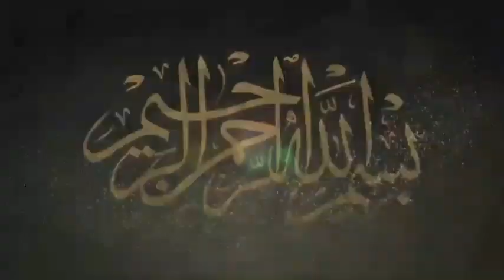Maut Barhaq hai | Halaat ek Jaise nahi Rahte by Qari Haneef Rabbani.2024.9.02.Sibghatullah islamic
اسلام علیکم دوستوں امید کرتا ہوں کہ آپ خیریت سے ہونگے ہماری دعوت توحید اور لوگوں تک صحیح عقیدہ توحید اور اسلام پھیلانا ہماری کوشش ہے قرآن و حدیث کی اشاعت کے لیے چینل کو سبسکرائب کریں ویڈیوز کو دوستوں سے شئیر کریں چینل کا وزٹ کریں(شکریہ)
                        (صبغت اللہ اسلامک)

qari haneef rabbani 2024
qari haneef rabbani naat
qari haneef rabbani new bayan 2024
qari haneef rabbani 2023
qari haneef rabbani old bayan
qari haneef rabbani new bayan 2023
qari haneef rabbani khutba juma
qari haneef rabbani waqia karbala
gari hanif rabbani maa ki shan
qari haneef rabbani dua
Maut Barhaq hai
maut barhaq hai magar aakhri
khwahish hai
khwahish hai full qawwali
maut barhaq hai
maut barhaq hai magar
khwahish hai qawwali
khwahish hai status
maut barhag hai status